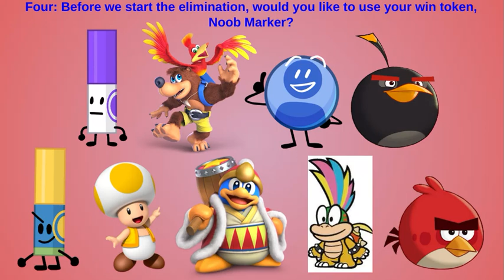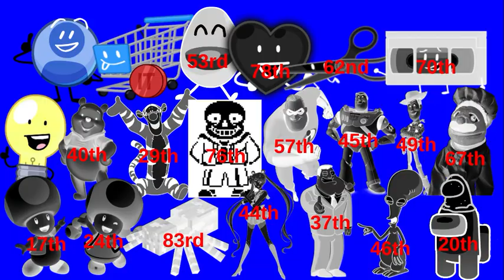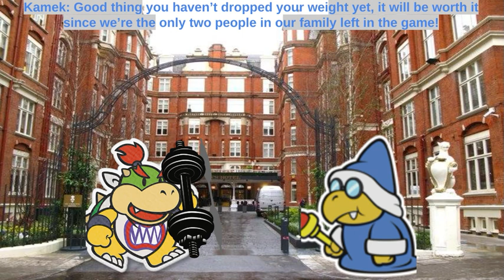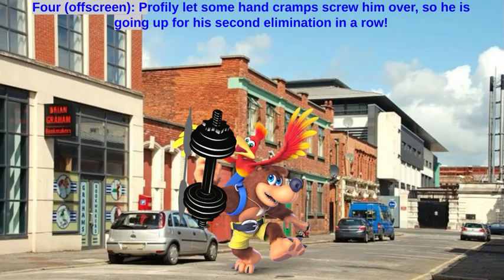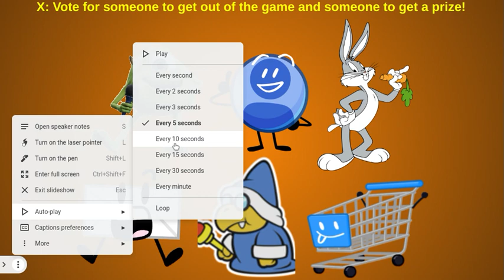LSCE Reboot Season 4 Episode 62 "Weighty Workout”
Voting ends on Thanksgiving Day